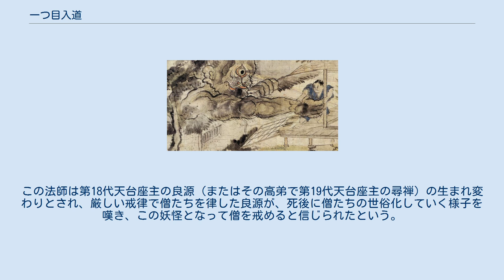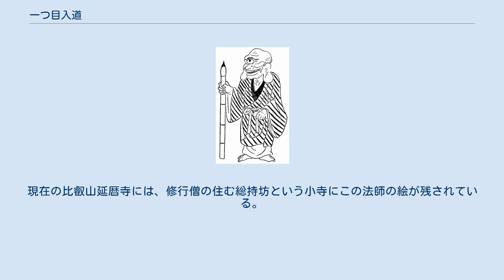一つ目入道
『丹後国変化物語』より、狐の一つ目入道 『稲生物怪録』に登場した一つ目入道 一つ目入道 （ひとつめにゅうどう）は、日本の妖怪の一つで、目が一つしかない大入道の姿の妖怪。
 各地の伝説、民話などに名が見られ、見越し入道のように背が伸び縮みする妖怪といわれることもある。
京都では正体はキツネといわれる。
また江戸時代の怪談『稲生物怪録』にも一つ目入道が登場し、主人公の平太郎を掴もうとしている絵が描かれているが（画像参照）、これはタヌキが化けたものとされる。
 和歌山県日高郡には以下のような妖怪譚がある。
ある若者が上志賀から衣奈（現・日高郡由良町）へ向かう途中、立派な行列に出くわした。
殿様や嫁入りではないようだが、木の上に登って見物していたところ、行列は木の根元で止まり、やけに大きな駕籠から、身長約1丈の一つ目の大男が現れ、木を登って若者を襲おうとした。
若者が無我夢中で、刀で頭を斬りつけたところ、大男は行列もろとも消え去ったという。
 この一つ目入道や一つ目小僧が入道（僧）の姿であるのは、比叡山に伝わる妖怪・一眼一足法師に由来するとの説がある。
これはその名の通り一つ目一本足の僧侶姿の妖怪または幽霊とされ、比叡山で修行を怠ける僧がいると一つ目で睨みつけて戒め、怠けのひどい僧は山から追い出したという。
この法師は第18代天台座主の良源（またはその高弟で第19代天台座主の尋禅）の生まれ変わりとされ、厳しい戒律で僧たちを律した良源が、死後に僧たちの世俗化していく様子を嘆き、この妖怪となって僧を戒めると信じられたという。
現在の比叡山延暦寺には、修行僧の住む総持坊という小寺にこの法師の絵が残されている。